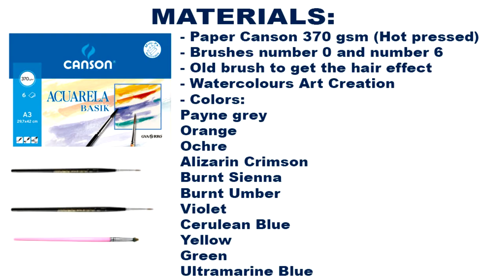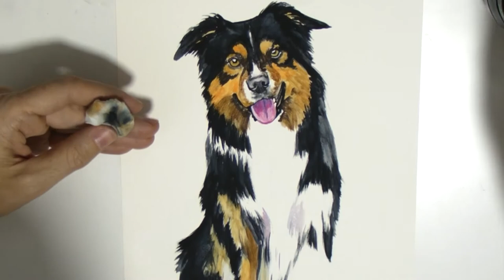Border Collie in watercolour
Hello again,
Today I've been painting this funny Border Collie. A beautiful specimen of one of the most intelligent dogs in the world.

The Border Collie is a working and herding dog breed developed in the Anglo-Scottish border region for herding livestock, especially sheep. It was specifically bred for intelligence and obedience.

Considered highly intelligent, extremely energetic, acrobatic and athletic, they frequently compete with great success in sheepdog trials and dog sports. They are often cited as the most intelligent of all domestic dogs.

Border Collies continue to be employed in their traditional work of herding livestock throughout the world.